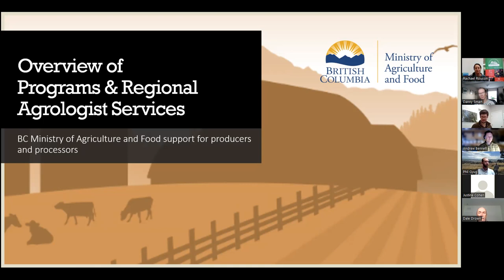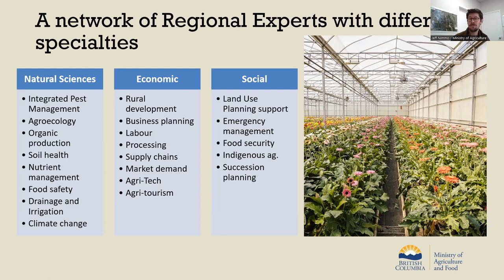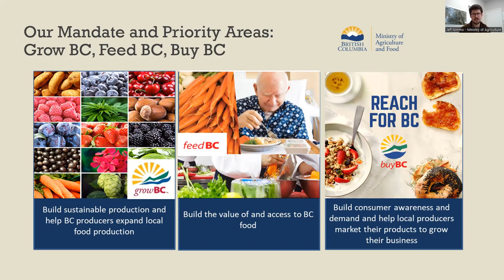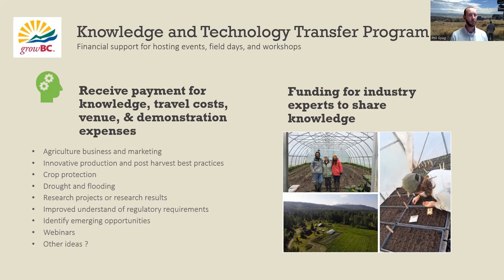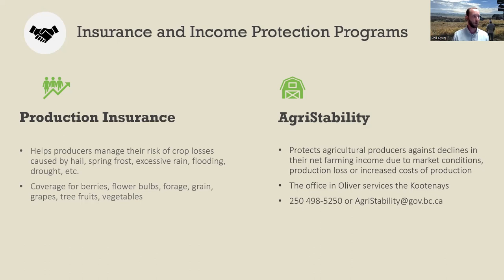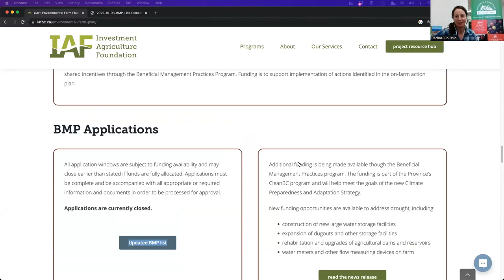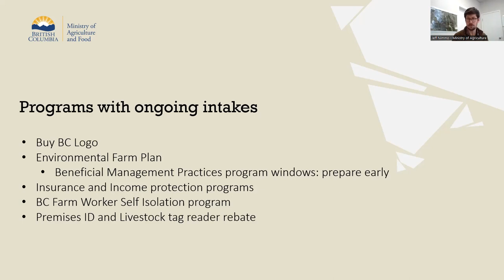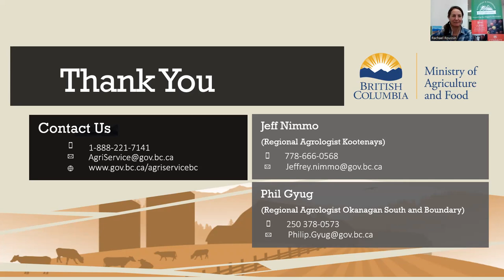Get to Know the Ministry of Agriculture & Related Programs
Meet & Greet Jeff Nimmo, the Regional Agrologist for the Kootenays and Phil Gyug, the Regional Agrologist for Boundary Country. Jeff moved to Creston in 2022 and is new to the Regional Agrologist role. At this session, Jeff and Phil introcued themselves and provided a brief overview of the Ministry of Agriculture departments and available resources (soil testing, plant diagnostics lab, water management) and also touched on programs that are available to producers such as the Environmental Farm Plan, Extreme Weather Preparedness and Climate Action funding.

CONTENTS
00:00:00 KBFA and attendees introduction
00:09:40 Introduction to the Ministry of Agriculture
00:14:29 What support can I expect from Regional Agrologists?
00:20:34 Jeff and Phils regions
00:26:25 General Ministry of Ag mandates and priorities
00:30:12 Ministry programs and initiatives
00:36:25 Knowledge and Technology Transfer Program
00:40:22 Environmental Farm Plan (EFP) & Best Management Practices (BMP) Programs overview
00:42:53 Extreme Weather Preparedness & Hazelnut Renewal Program
00:45:33 BC Agrifood & Seafood Market Development  and Buy BC Program
00:47:33 Production Insurance and Agristability
00:50:42 New Entrant Farmer Programs
00:54:23 BC Agri-Business Planning Program & BC Indigenous Agriculture Development Program
00:57:02 What's going on now?
01:00:56 EFP & BMP applications
01:12:54 Other ongoing programs & programs to watch out for